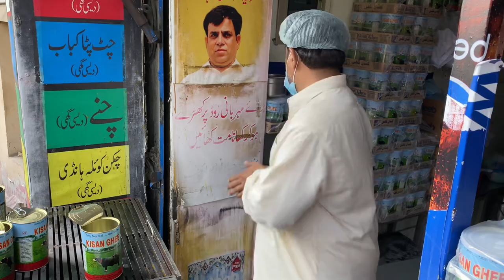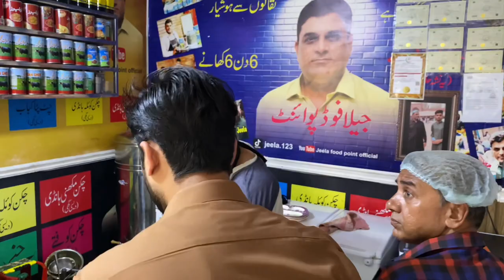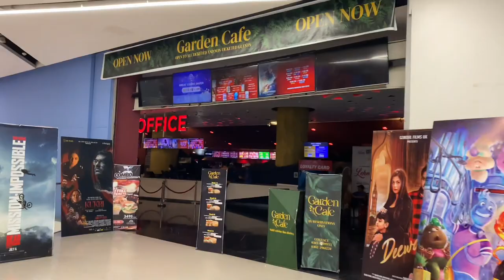Saturday Night seen | jeela food point | The legend of mola jutt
lahore nightlife pakistan nightlife lahore vlog lahore 2023 pakistani girls dating in pakistan travel pakistan pakistan travel pakistan vlog lahore lahore hai world wide family trip viral video biggest food street love family travel salute lahore baby love night life hindi vlogs friday night most beautiful jeela food point street food lahore food ranger street food dilsefoodie lahore food street jeela ek nasha food jeela desi ghee jeela saat din saat dishes fakhar foods sfh lahori jeela makhni handi cooking jheela chanay breakfast qeemay walay naan jeela white creemi handi jeela nalli lassi poori handi dilli delhi jeela gulberg jheela lahore kolkata taka tak pakistan amritsari pakistani chandigarh old aik,jeda naan desi pera wali best halwa india keema indian sardar